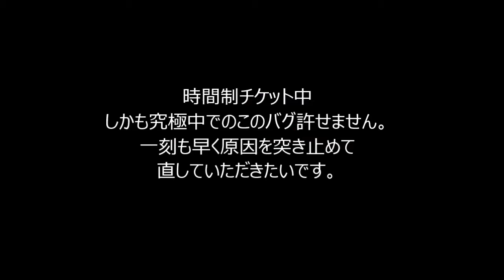【ジョジョSS】ナイフDIOバグ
既にご存知の方が多いと思いますが、

チケットの究極リサリサプレイ中にバグが撮れたので動画ＵＰします。